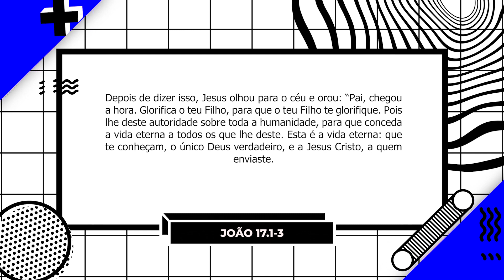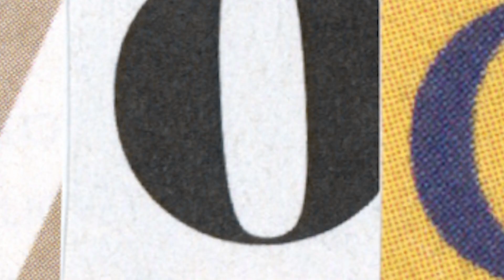Devocional: A vida eterna | Lagoinha Global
Muitos acreditam que a vida eterna é algo que temos apenas depois da nossa partida deste mundo. Hoje a Mariana vem nos ensinar o que a Bíblia fala sobre esse assunto.

Em João 17:3 a palavra nos diz: “Esta é a vida eterna: que te conheçam, o único Deus verdadeiro, e a Jesus Cristo, a quem enviaste”.

A vida eterna começa aqui nessa Terra quando mantemos um relacionamento com Deus.

😉 Também compartilhe com um amigo que precisa ouvir essa mensagem!